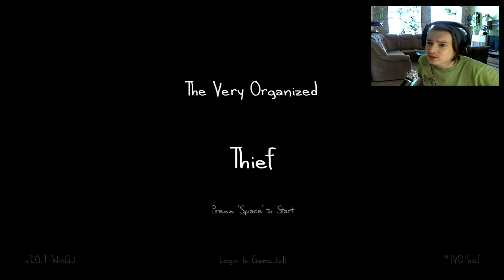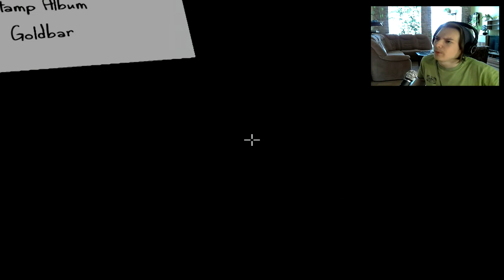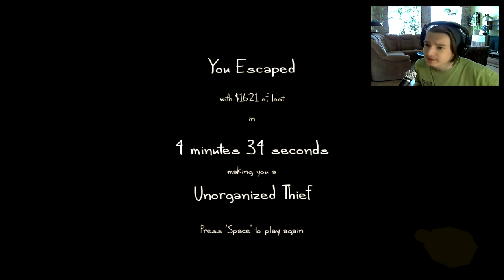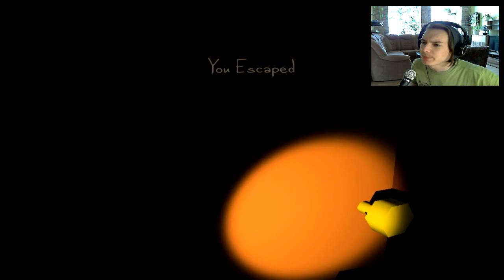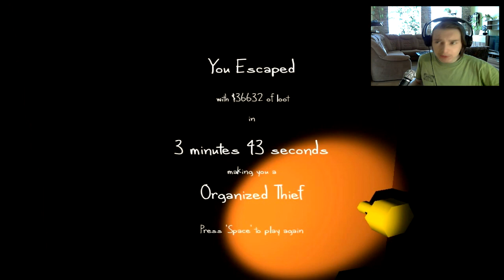The Very Organized Thief - We are Rich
New lets play for you guys! :D I really need to say that this game is freakin awesome I did not expect it to be so fun to play so I hope that you will enjoy it as much as I did. :)

You are a thief. A very organized thief. Find all the items on your checklist and then escape the house...

The game is designed to be neither easy or hard, and slightly different everytime you play.

►►BECOME AWESOME!◄◄